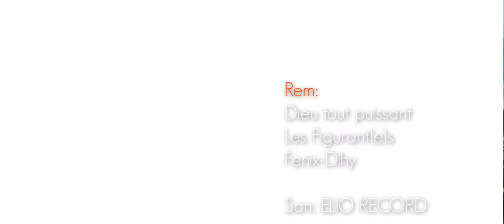Two j Feat ANK feat Nelly-J in "Ameza"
Réalisateur: Jordan Two J Daewoo
Artiste: two J x ANK x Nelly- J
Titre: Ameza
Son: BY Eliot Record Baby